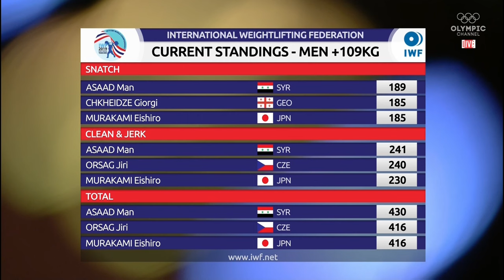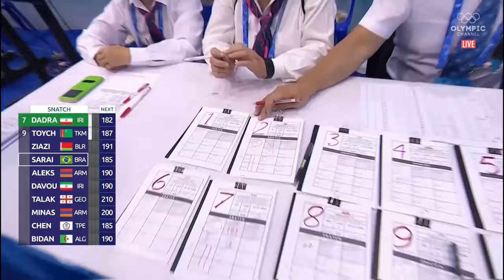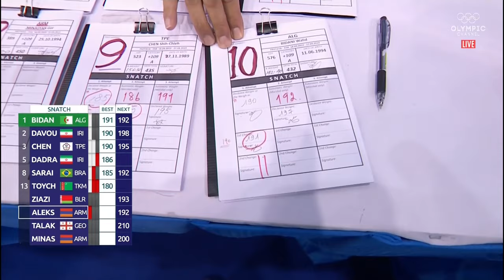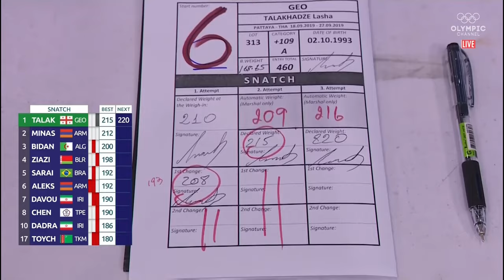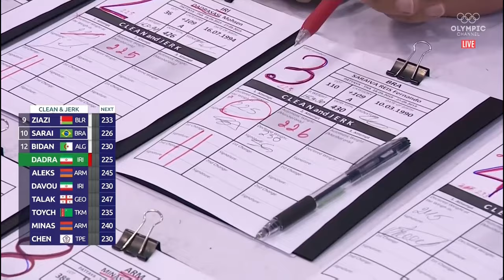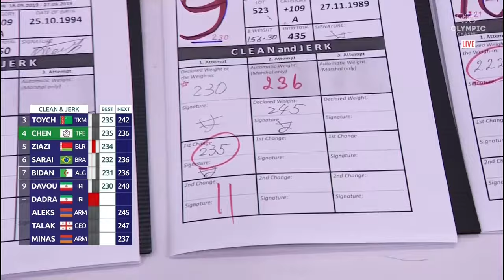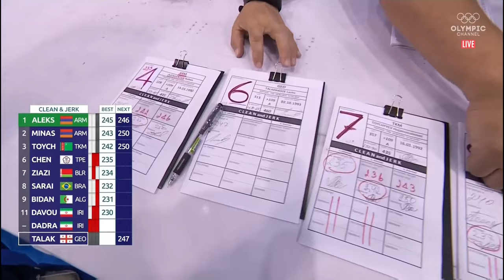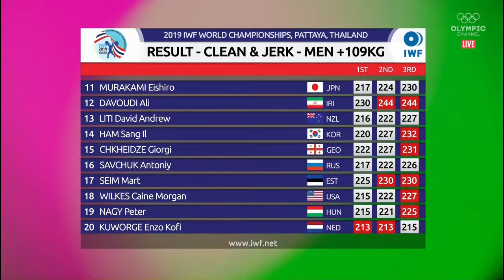2019 World Weightlifting Championships. men 109+kg \ Чемпионат мира мужчины свыше 109кг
2019 World Weightlifting Championships. men 109+kg
Pattaya, Thailand
Чемпионат мира по тяжелой атлетике 2019. Мужчины свыше 109 кг
Паттайя, Тайланд